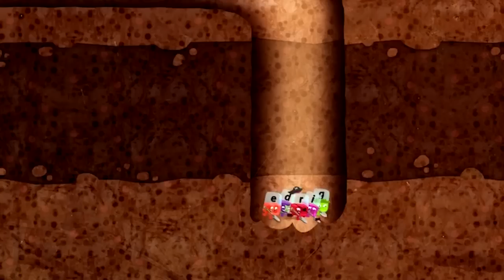Alphablocks - Happy Halloween! 🎃 | Learn to Read | Learning Blocks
Happy Halloween from all the Alphablocks!